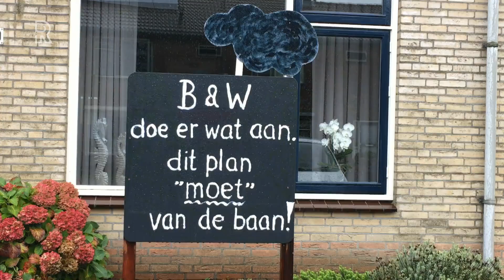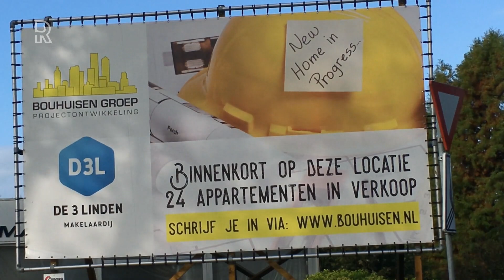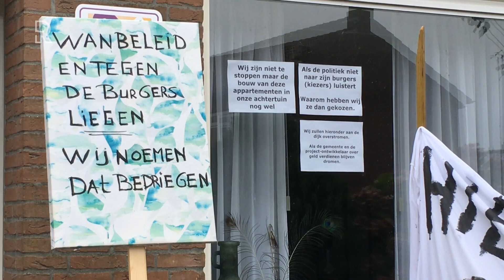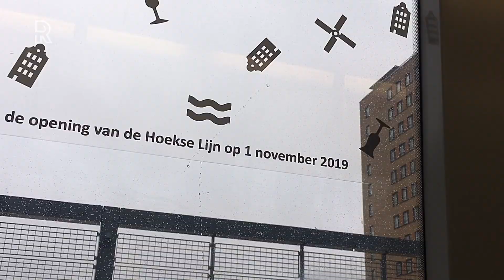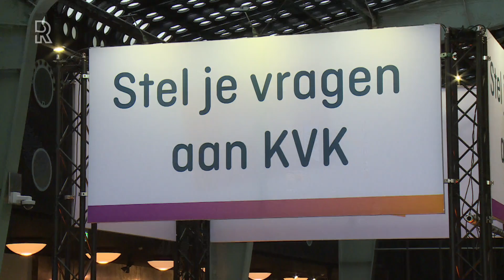Rijnmond Nieuws - 3 november 2019